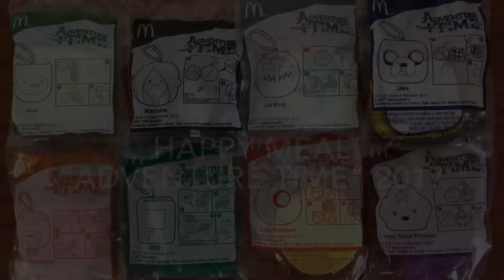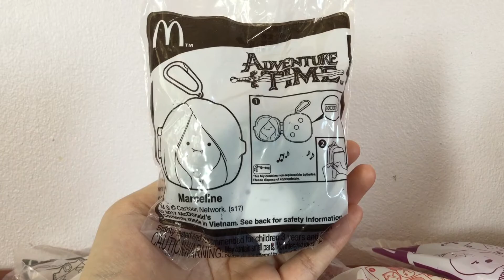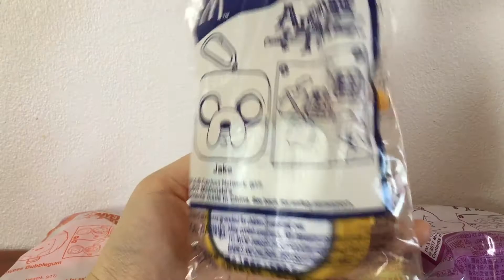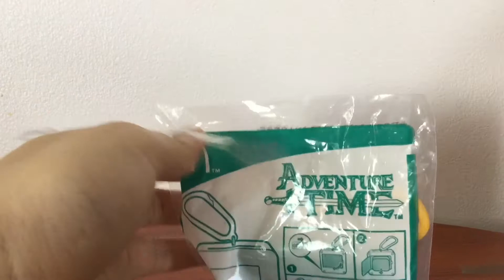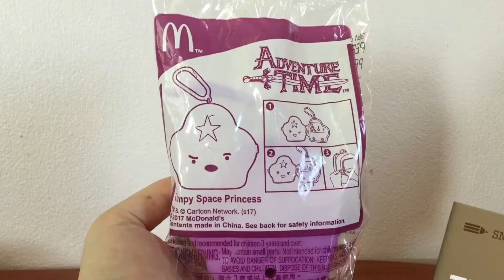Happy Meal “Adventure Time” 2017 *key chains* | No. #120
McDonald's - Happy Meal Toys in Asia
Full Set 8 Types | Review | Opening! 🍟🥤🍔

Characters:
🔘 Finn
🔘 Marceline
🔘 Ice King
🔘 Jake
🔘 Princess Bubblegum
🔘 BMO
🔘 Lady Rainicorn
🔘 Lumpy Space Princess